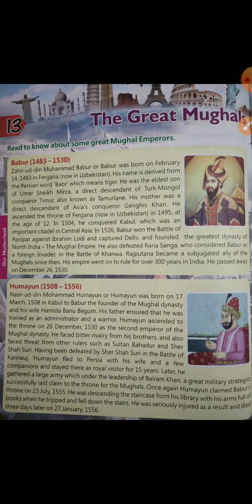Class- 5th, Subject- GK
Chapter- 13, The Great Mughals